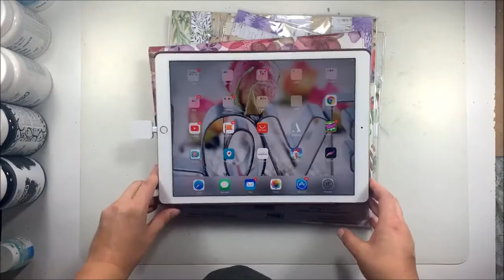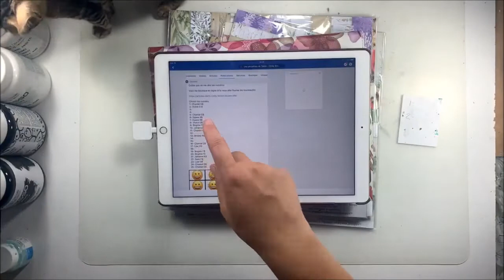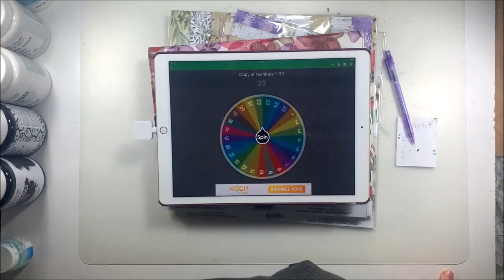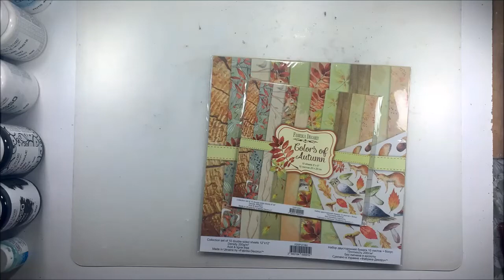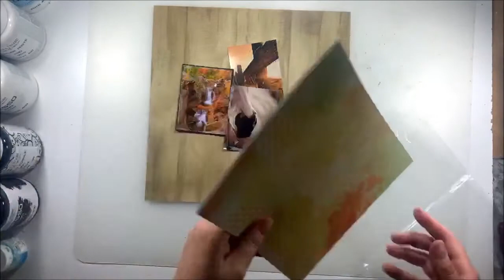Page d'automne en live Facebook